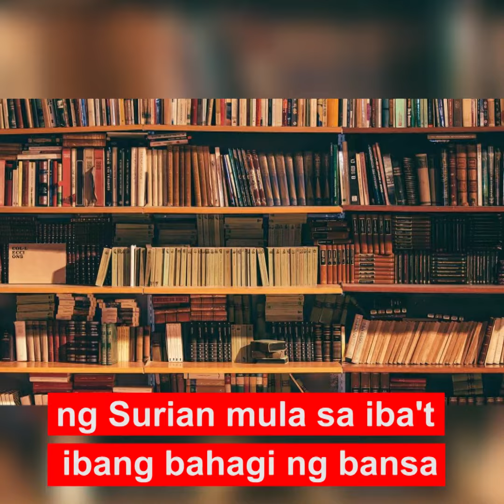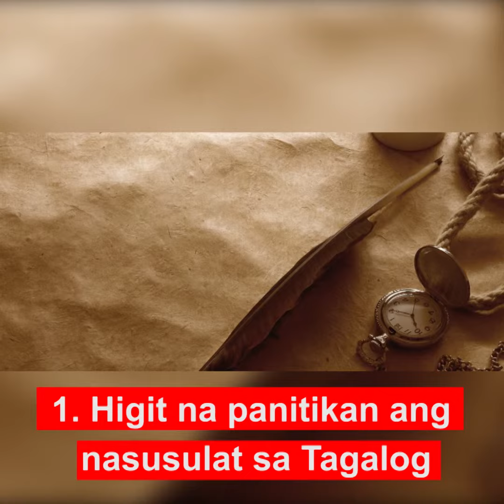ALAM NA THIS | Bakit Tagalog ang batayan ng wikang Filipino?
ALAMIN ang dahilan kung bakit Tagalog ang batayan ng wikang Filipino!